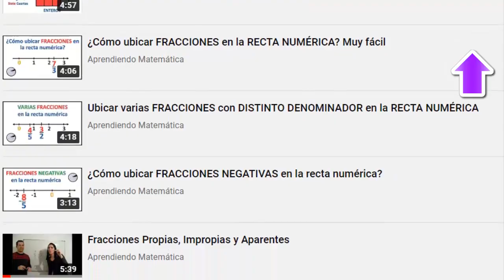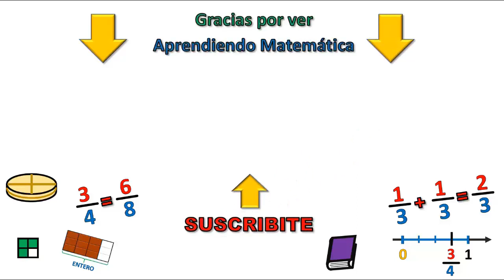🔴 CONVERTIR FRACCIÓN en DECIMAL Ejemplo 1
Aprendé cómo convertir una fracción a decimal en menos de 3 minutos con los profesores Adrián y Cristina

👩🧑¿Quienes somos? Somos Adrián y Cristina, dos profesores de Matemática y queremos ayudarte a despejar todas tus dudas en esta materia. Subimos videos desde el año 2016.

Aprendiendo Matemática